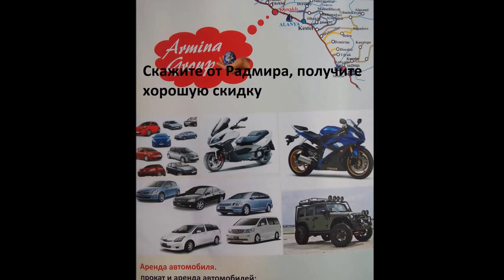цыганка и развлекуха у бассейна